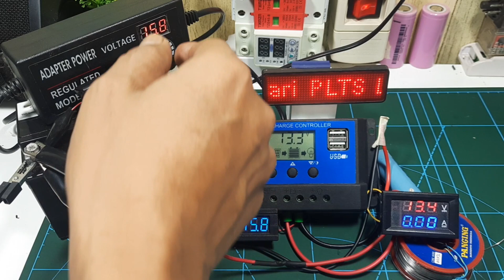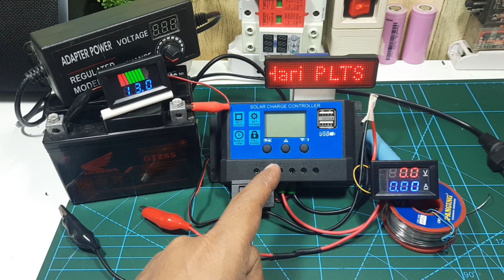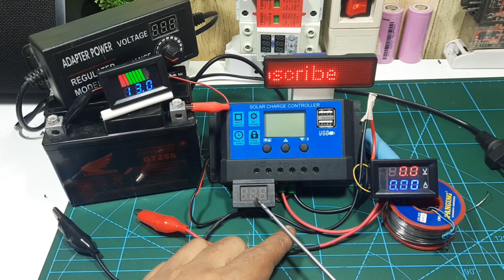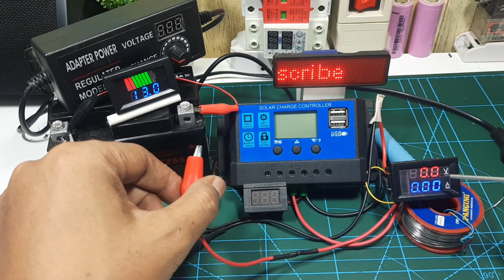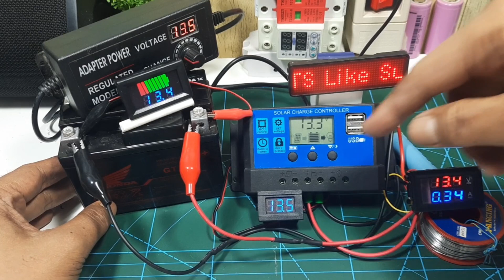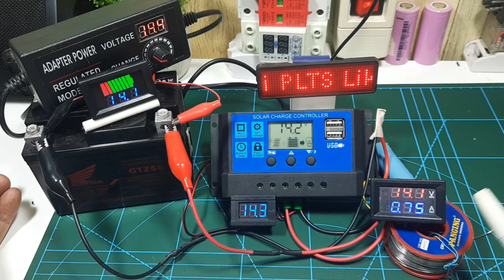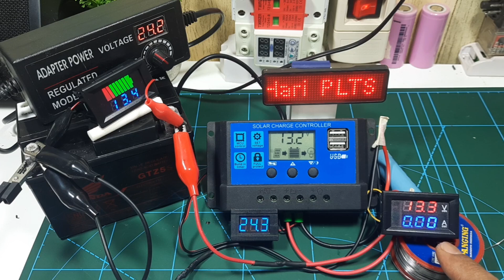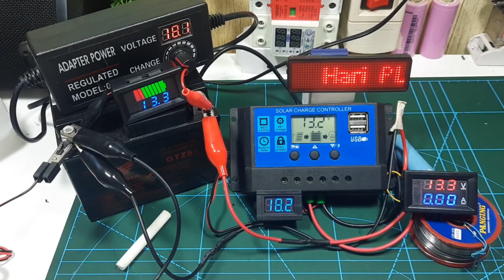UJI COBA CUT OFF Solar Charge Controller SCC sejuta umat Dengan aki baru